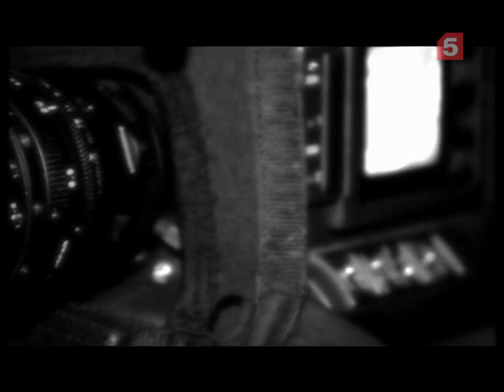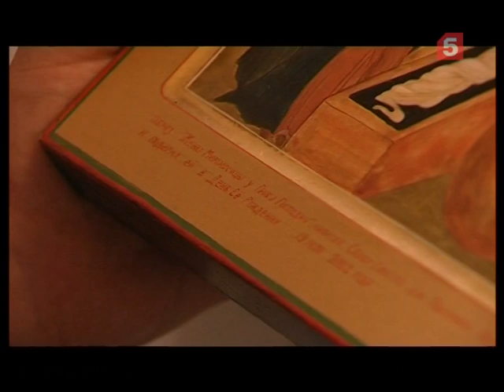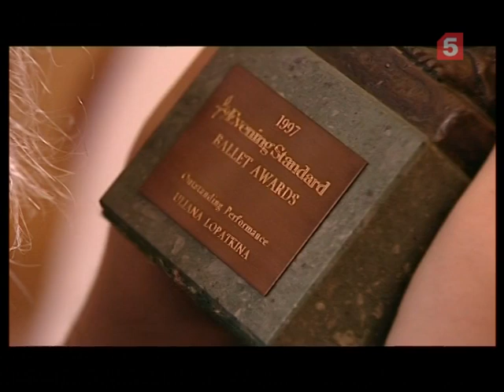Личные вещи. Ульяна Лопаткина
Титул «Божественная» Ульяне Лопаткиной присвоен как одной из самых выдающихся балерин мира. Но дома она просто красивая и милая молодая женщина, любящая мама, которая среди своих личных вещей бережно хранит вещи, принадлежащие ее маленькой дочке. Впрочем, конечно, многие вещи все равно связаны с историями из балетной жизни Ульяны. А поскольку Лопаткина практически не дает интервью, а тем более не пускает прессу в свой дом, то беседу балерины с нашим ведущим Андреем Максимовым можно назвать эксклюзивной.